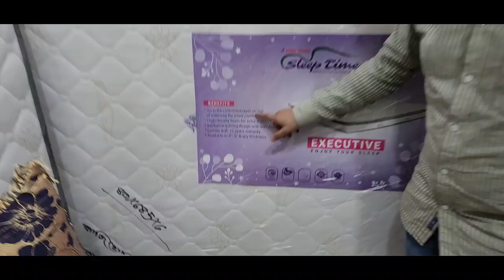এপেক্স এক্সিকিউটিভ ও এপেক্স ফেয়ারি স্প্রিং মেট্রেস এর দাম জেনে নিন Apex Spring & exicutive mattress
বাংলাদেশের সব চাইতে দামি ম্যাট্রেস, এপেক্স পোকেট স্প্রিং ম্যাট্রেস  Most Expensive Mattress
শুরু করছি পরম করুনাময় অসিম দয়ালু মহান পবিত্র সত্তার নামে | দয়া করে ভিডিও তে দেখানো প্রডাক্ট সম্পর্কে জানতে শুরু থেকে শেষ পযন্ত মনোযোগ দিয়ে দেখুন | যারা আমাদের চেনেলটি এখনো সাবস্ক্রাইব করেন নাই দয়া করে সাবস্ক্রাইব করতে ভুলবেন না |
আমাদের দোকানের ঠিকানা আশ্রাফাবাদ কামরাংগিরচর মাদবর বাজার কাজীঅফিস এর সাথে, অনলাইনে কিনতে চাইলে আমাদের এই নাম্বারে হোয়াটসঅ্যাপে, ইমো তে ০১৭৬৮৬৮৩২৫১ / 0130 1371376
কল করতে পারেন
প্রবাসি ভাইবোন যারা আছেন এবং ঢাকার বাহিরে যারা থাকেন কেনাকাটার জন্য কল দিতে পারেন।  যেই প্রডাক্ট নিতে চান তার মুল্য ও পাঠানোর খরচের টাকা আগে বিকাশ এ অথবা একাউন্ট এ পাথাতে হবে।  ঢাকা বাসিরা সরাসরি আমাদের শোরুমটি ভিজিট করতে পারেন, আমাদের ঠিকানা কামরানগিরচর মাদবর বাজার কাজি অফিস এর সাথে।
এপেক্স চিটাগং ডিজাইন ফোম এর দাম যেনে নিন
কাজী_হোম_ডেকর, হোম ডেকর কাজী,কাজী মেট্রেস,কাজী এক্সিকিউটিভ মেট্রেস,এপেক্স মেট্রেস,এপেক্স এক্সিকিউটিভ মেট্রেস,এপেক্স এক্সিকিউটিভ পিলো টপ মেট্রেস,ম্যাট্রেস,এপেক্স,এপেক্স ম্যাট্রেস,এপেক্স এক্সিম ম্যাট্রেস,এপেক্স ফোম এন্ড ম্যাট্রস, Apex_Exicutive_mattress pillow top
Apex Exicutive Mattress, sleep_time, sleep time mattress,apex sleep time,apex foam,kazi home decor,EXECUTIVE MATTRESS,